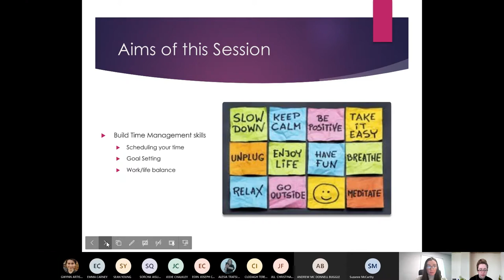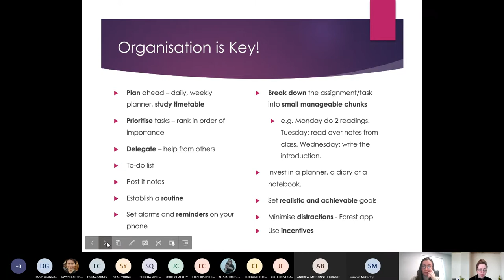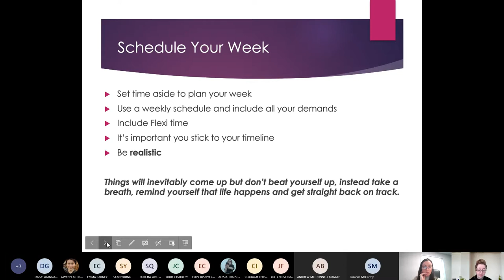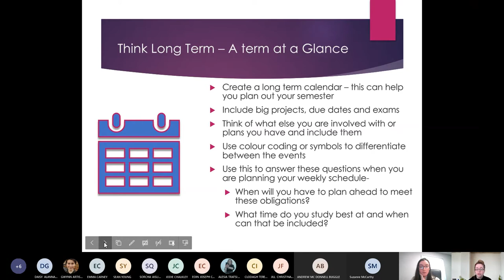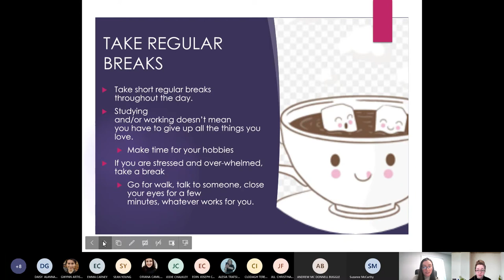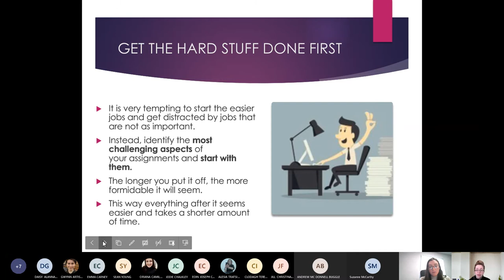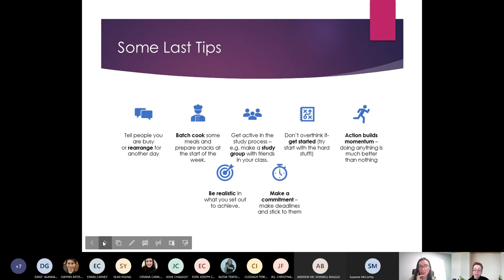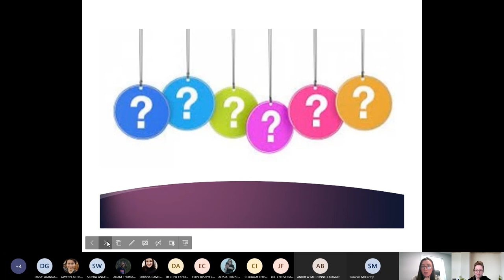Time Management Student Central Webinar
Student Central is an academic support programme for students at Maynooth University with additional learning needs.

Aoife and Keeva, assistant psychologists with Student Central outline some strategies for students to improve how you manage your time and get organised.